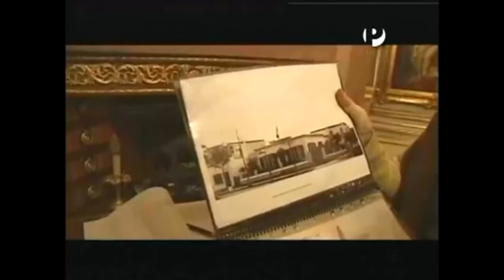A la vuelta de la Esquina - Reportaje de nuestro Distrito de Lince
Historia de Lince, sus calles, Gastronomía, su parques  y su gente.
Gonzalo Torres con su programa "A la vuelta de la esquina en PLUS TV" nos lleva a un ameno recorrido por nuestro distrito.

Canción: Vacations-14494
Artista: Milo Deering, BMI|Ruben Ayala, ASCAP
Álbum: Spanish Heart, Latin Soul
AdRev for a 3rd Party (en nombre de EVO|First Digital Music (BMI) | ZFC Music (SESAC)|FirstCom Music (UPPM)); AdRev Publishing y 1 sociedades de derechos musicales

Canción: Piano Dreams-14494
Artista: Jon Wygens
Álbum: Nature Themes
AdRev for a 3rd Party (en nombre de As Heard On TV); AdRev Publishing, LatinAutorPerf y 2 sociedades de derechos musicales

Canción: Simple Complexities-14494
Artista: Jonathan Elias, ASCAP|Mike Joseph Fraumeni, ASCAP
Álbum: The New Frontier
AdRev for a 3rd Party (en nombre de EVO|ZFC Music (SESAC) | Perfect Moment Music (ASCAP)|FirstCom Music (UPPM)); UNIAO BRASILEIRA DE EDITORAS DE MUSICA - UBEM, LatinAutorPerf, AdRev Publishing, LatinAutor - UMPG y 4 sociedades de derechos musicales